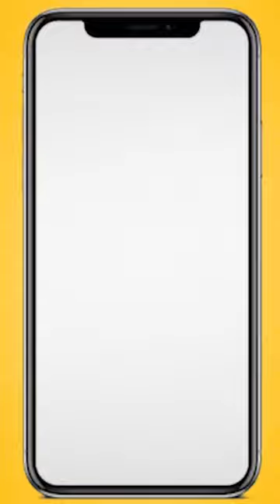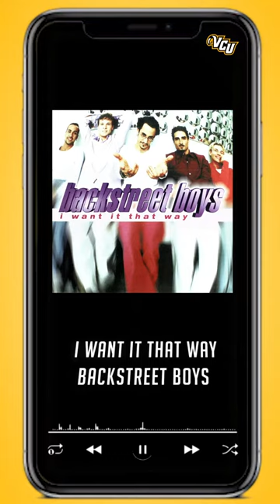NAME THAT TUNE WITH SAMANTHA JERABEK